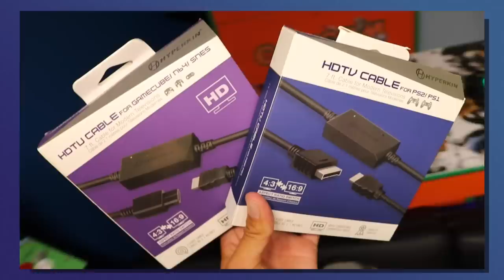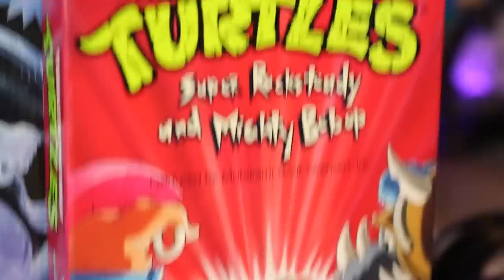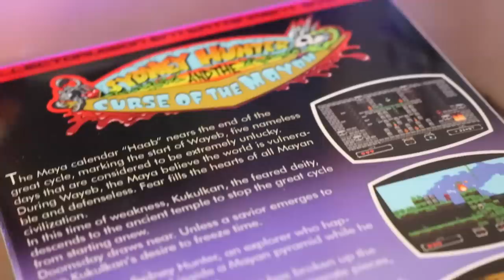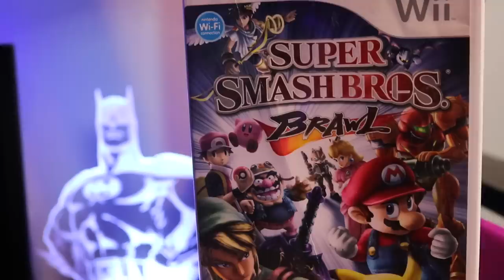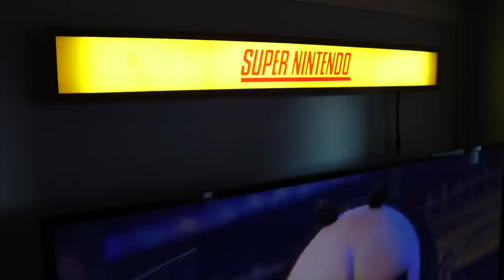I Really Shouldn't Have Collected These Retro Games And Collectibles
Have you ever got into collecting something...years go by. and you wonder. how did I get here? Why do I have all this?! Do I even enjoy this? Today we will discuss those collections that you may or may not love. but you still keep collecting for them lol